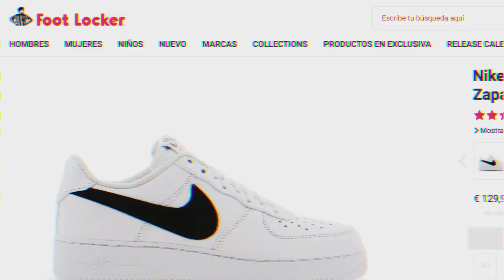LO QUE PEDÍ VS LO QUE RECIBÍ | STREETWEAR